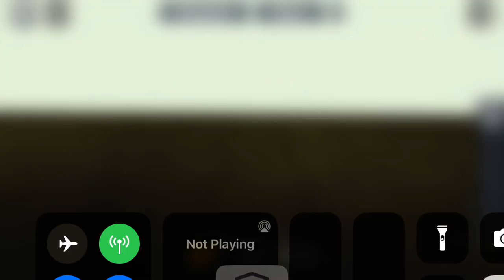I spawned into this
It’s pretty cool